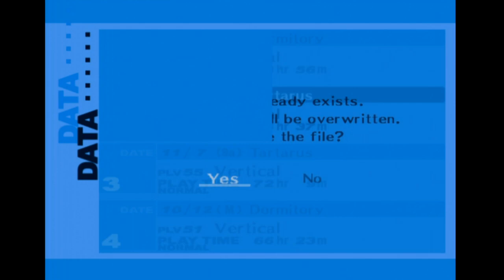Shin Megami Tensei : Persona 3 FES -151- Judgement Sword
We beat the boss of level 171